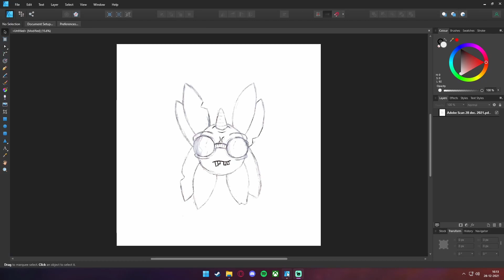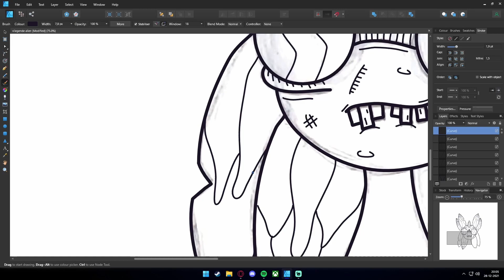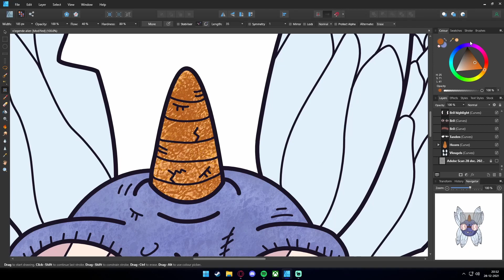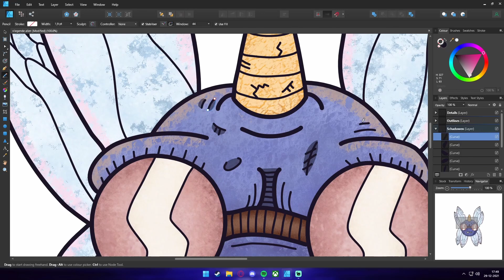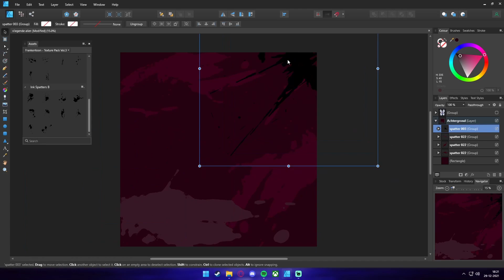Insect-monstertje Time-lapse | Affinity Designer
A time-lapse of an illustration of a buglike monster made in Affinity Designer.